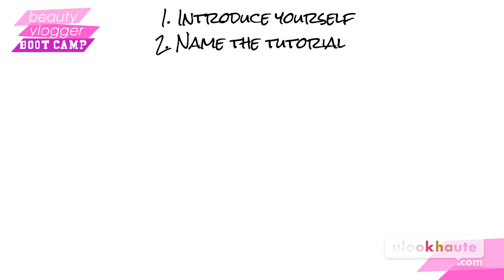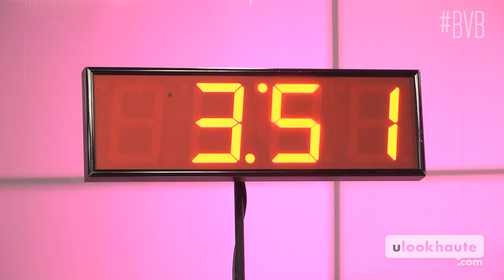Boot Camp, Ep. 6: Eye Makeup Tutorial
The five remaining contestants are presented with another vlog challenge. This time they must do an eye makeup tutorial in just five minutes. As always, there's a twist!  A surprise guest chooses one of the contestants to do their tutorial in only two minutes! See who impresses hosts Elle & Blair and who gets the boot. For new episodes, visit YouTube.com/ulookhaute every Tuesday.

Want to be on Beauty Vlogger Boot Camp Season 2? We're casting! Submit your video NOW

Promotional Consideration by:
JustFab.com